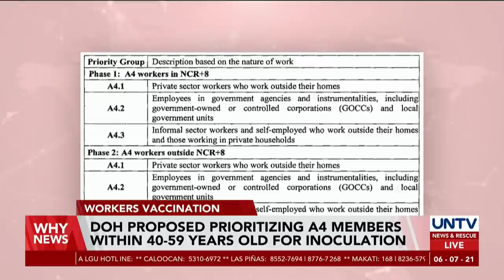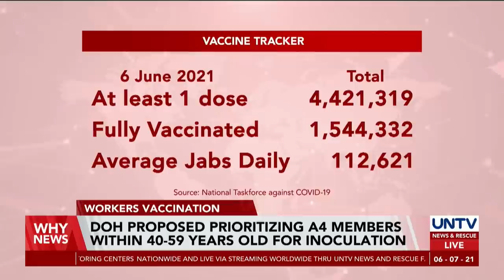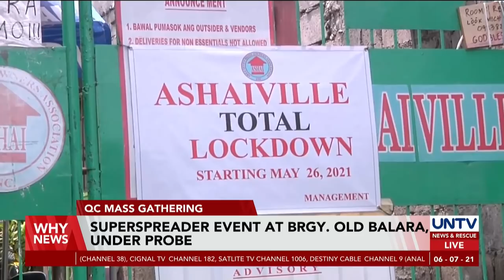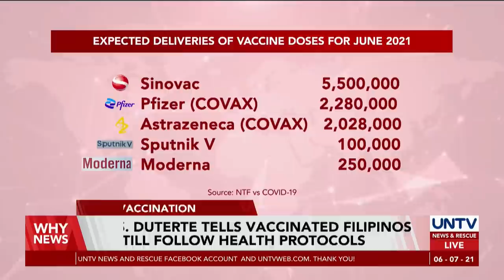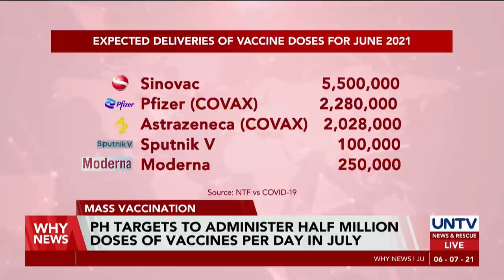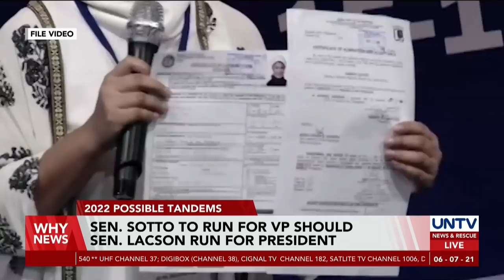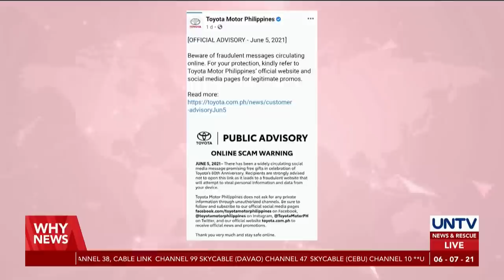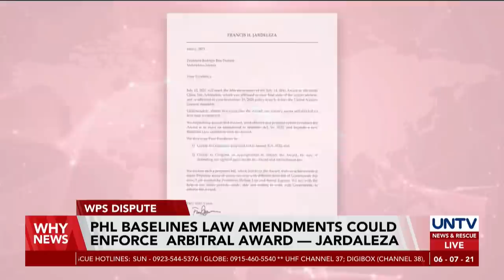UNTV: WHY NEWS | June 7, 2021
- PH Baselines Law amendments could enforce arbitral award — Jardeleza
- Manhunt ongoing vs. suspects behind death of FEU athlete
- Delta variant '40% more transmissible' — UK health minister